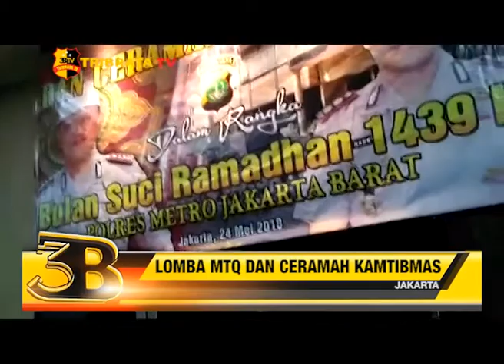LOMBA MTQ DAN CERAMAH KAMTIBMAS